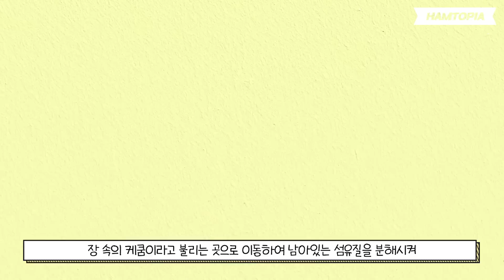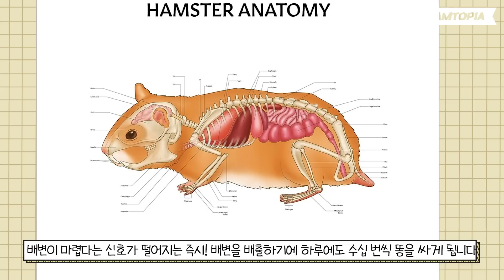햄스터가 똥을 먹는 이유?! [햄스터 식변에 대하여]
우리 귀여운 햄스터들의 하루 일과!
잠에서 깨어나 숨겨두었던 밥도 꺼내 먹고
물도 마시고 쳇바퀴도 신나게 타고 베딩도 정말 열심히 파고 돌아다니다가
그루밍도 하고 똥도 싸고 그 똥도 먹...네..? 똥을 먹는다구요..?

대부분의 햄집사님들이 모르는 사실 중 하나가 바로
햄스터가 똥을 먹는다는 사실인데요

오늘은 햄스터의 식변과 햄스터 배변활동에 관한 이야기를 해보려고 합니다

BGM
Artist : 오늘의 일기